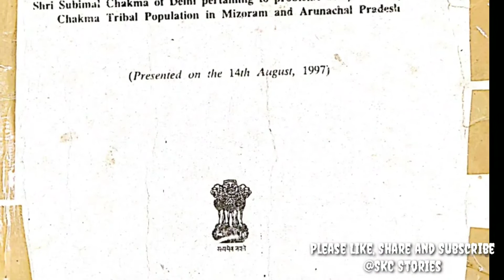Interview on Rajya Sabha Committee on petition 105th Report submitted on 14th August 1997.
Rajya Sabha Committee on 105th Report presented on 14th August 1997, wherein Mr. Subimal Chakma from Arunachal Pradesh and Smt. Snehadini Talukdar from Mizoram signed the petition. The report is about the problems being faced by the Chakma Tribals of Arunachal Pradesh, Mizoram and Tripura. The Rajya Sabha Committee on  105th Report submitted final report with important recommendations on 14th August 1997.